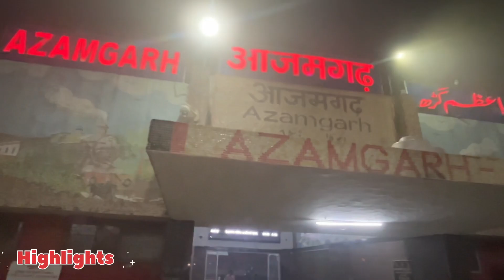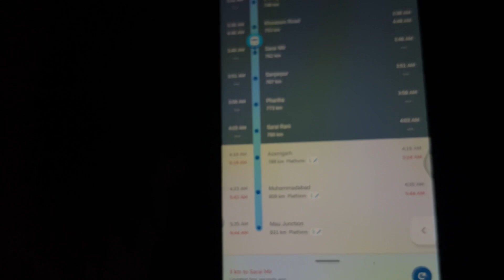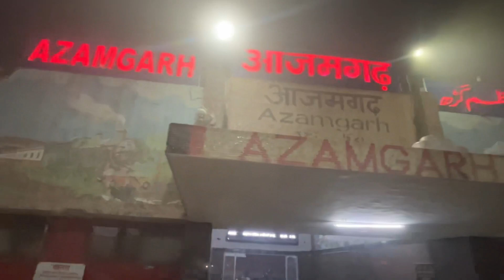DELHI TO AZAMGAR😍BY Train 🚆 FULL TRAIN JOURNEY😍WITH FAMILY /PART-1 UP TRIP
TO HELLO GUYS WELCOME BACK TO MY NEW VLOG TO BHAIYO DELHI SE UP AZAMGAR 😍& TRIVAL WITH FAMILY BHAI MAHJA AAGAYA OR AP LOGO NE PURA VLOG DHEKA HI HOGA MY FIST TRIVAL VLOG FULL TRIAN😍🚂Journey AGAR VLOG ACHA LAGA HOGA TO LIKE COMMENTA AND SHAREJARUR KARNA 😍LOVE YOU ALL ❤️🫶